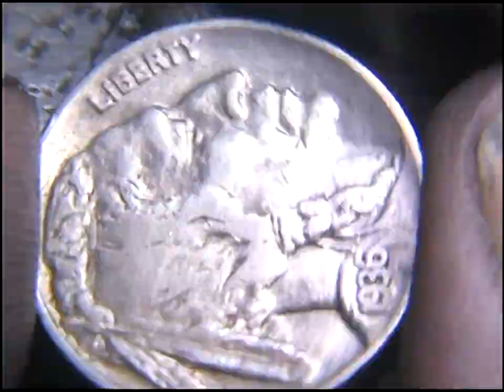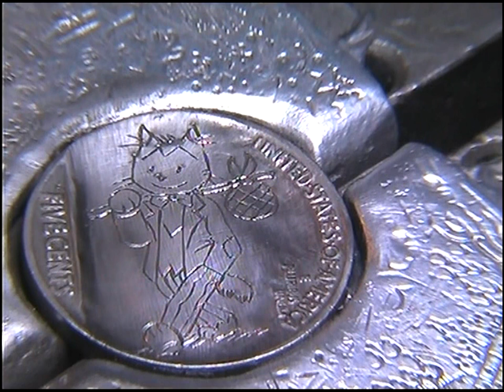Start Hand Engraving Today Easy Engraving Method Demonstartion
Video is sped up x10,and the two videos are slightly out of sink,but you get the idea.
All this could be done push engraving,but much less chance of slipping,and you can engrave a deeper line,in one pass. Stippled some details with my gravermach,but you could do this tapping,or with a burr in a dremel type tool sort of.